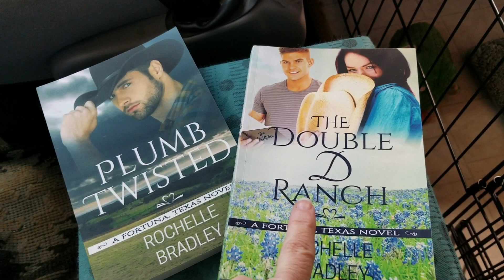Rochelle Bradley - Romance Author Road trip Interview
Writing and RealitiesOfTheParanormal are my hobbies.
RVing is my lifestyle.

The adventures of Cindy, Cleo & Joe's RV Life.  Today our journey includes romance author, Rochelle Bradley.  She is author to the Fortuna Texas Series.

We live full-time in a 2000 Ford 450 Triton V-10 Tioga Class C.  Our home base is in southwest Ohio.  Join us on our YouTube channel as we share our travels, stories, and journey with you.  As a member of the Y.A.R.C., let us encourage you to honor yourself, to believe in yourself, and to know you can show the world who you really are and many of us will cheer you on.  Fascinating freaks and gorgeous geeks step outside of normal and slip on the cloak of distinction...expand your awareness of who you are, you’ll be happier that way.  Traverse the timeline continuum with us as we scout out our adventures in Buffy, our RV, focusing on fun, frolic, and jolly good times.  Maybe we will see you at one of our many adventures